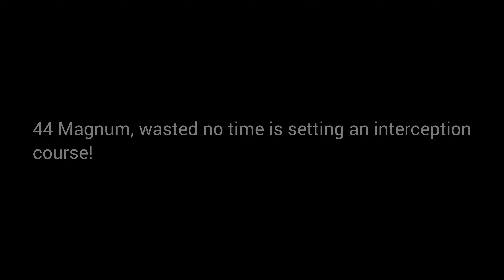BABA YAGA - 44 Magnum VS Russia – СПИКЕР!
Two heavy weights from rival fleets meet head on, on the seas of Force of Warships! BABA YAGA - 44 Magnum VS Russia – СПИКЕР.

Date of match: 12/21/23

Credits:
Link to Video:  • Epic Military War NoCopyright Backgro...

Images created with: pixai.art